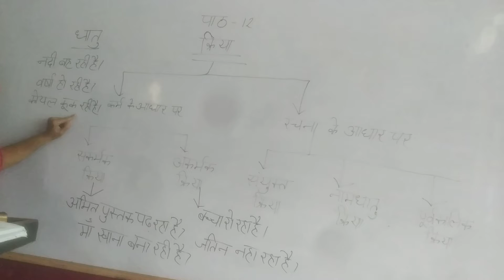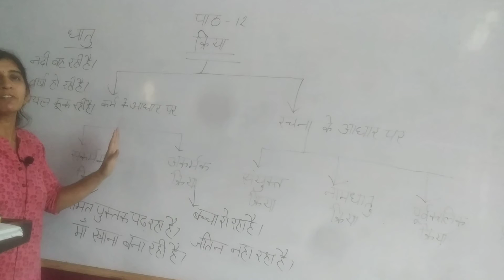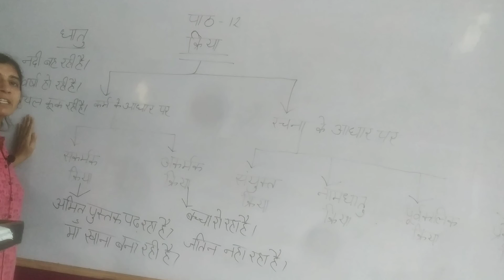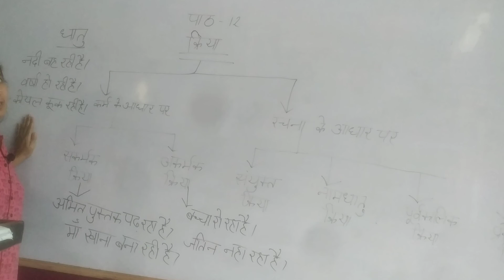class 7,8th lessonक्रिया. part -1